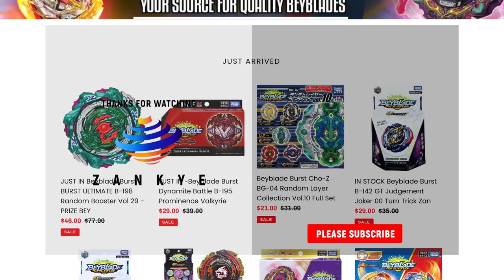EVERYONE IS HERE! NEW SEASON 7 Beyblade Burst QuadStrike Opening Analysis and BREAKING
All Beyblade Quadstrike Unboxing review videos:

NEW ENERGY UPRISING 4 PACK - Beyblade Burst QuadStrike
NEW FLAME Pandora EVERLASTING P8 Beyblade Burst QuadStrike
NEW STELLAR HYPERION H8 Beyblade Burst QuadStrike

YOU CAN BUY HASBRO BEYBLADE BURST HERE :
AMAZON

TARGET - goo.gl/Ya285E